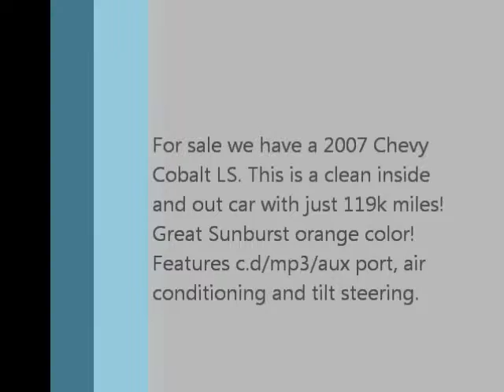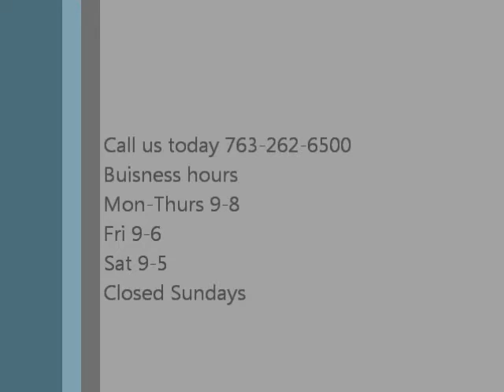2007 Chevy Cobalt LS